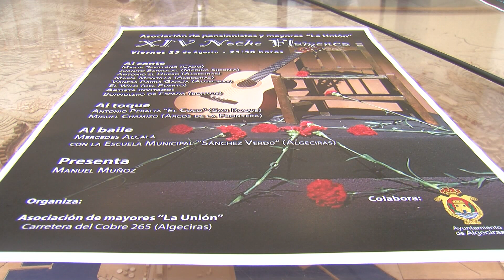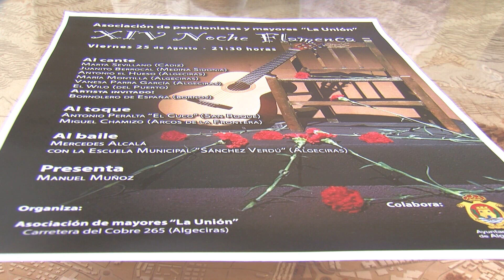Los Pastores vivirá mañana la XVI edición de la Noche Flamenca de La Unión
Uno de los momentos más señalados en el calendario en la barriada de Los Pastores es, sin duda, su festival de flamenco. Una cita de amplia tradición en el barrio algecireño , y que celebra este año su edición número 16. Este año, la Noche Flamenca de la Unión llega mañana viernes con un cartel en el que predominan los cantaores y artistas locales.